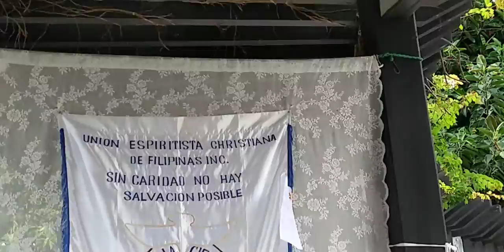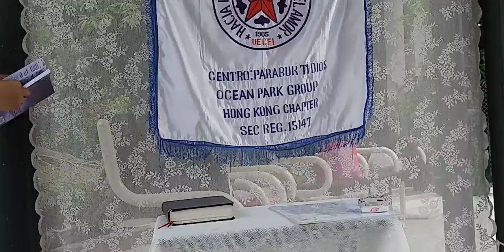OPG GIMONG 24MAY2020 3/3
Hrma Colleen Fariñas ( VP )
Centro Parabur Ti Dios-Ocean Park Group,HkC